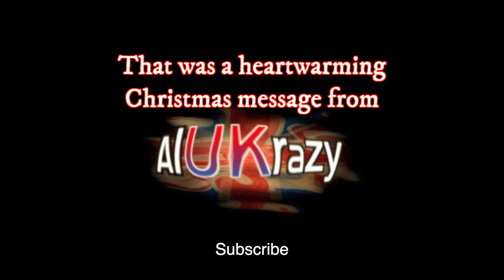Gangsters and Christmas music.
The Al UKrazy Gangsters are back again with a heartwarming Christmas message.
Warning some viewers may find the following video disturbing.